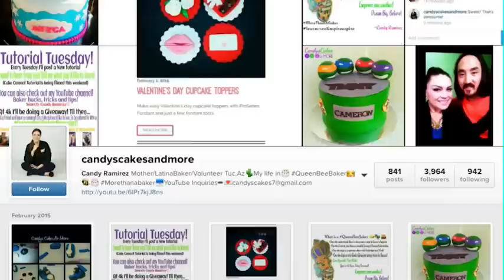5by20 - Adelante (English)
Nely Galan speaks at the U.S. Chamber of Commerce Foundation International Women’s Day Forum at the UN Headquarters.